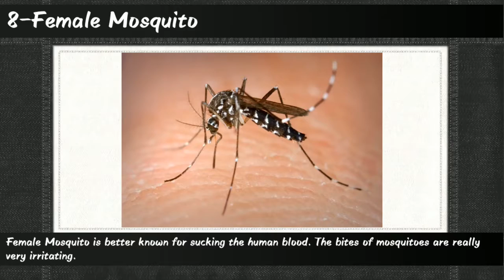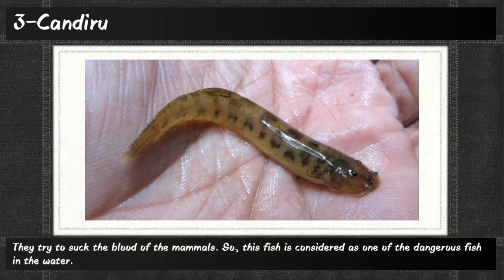Biggest Blood sucker